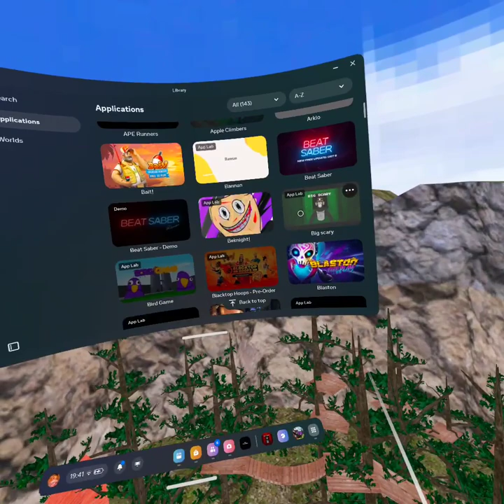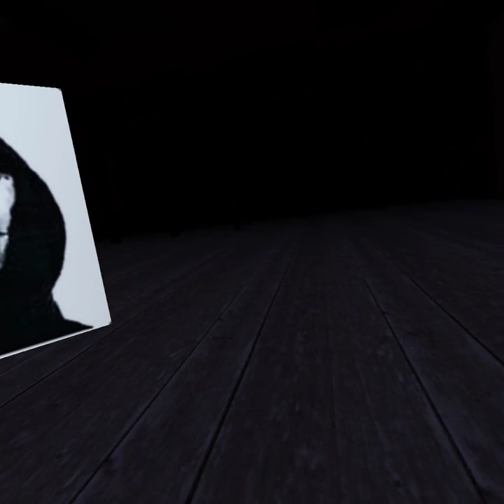beknight!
longest video